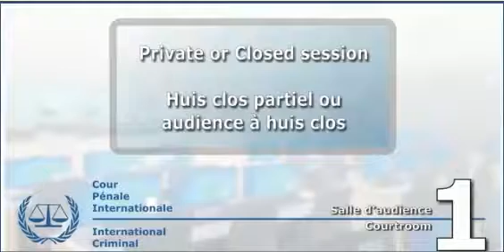CPI VIDÉO 1. Procès L.GBAGBO 5 septembre 2017